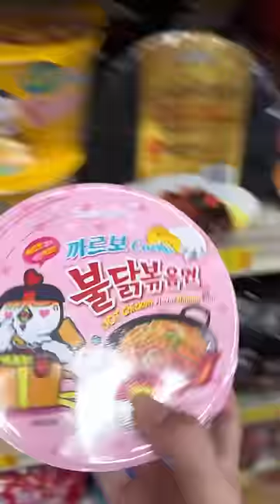convenience store videos are BACK